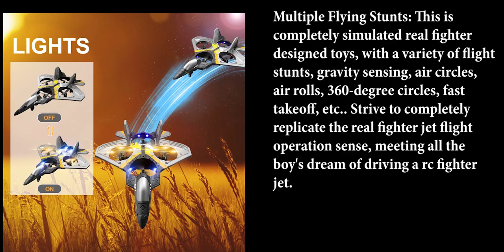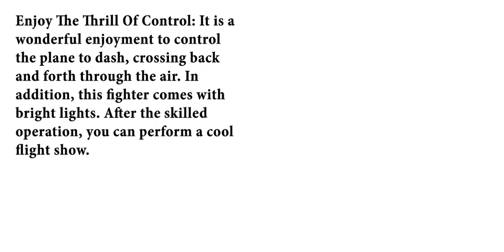Remote Control Plane 2.4Ghz Foam RC Airplanes Helicopter Quadcopter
Excellent Design: 4D-V17 Plane No Assembling Required And Getting To Fly When You Open The Box. Press A Button On Remote Control, The Fighter Jet Drone Will Flip 360 Degree When Flying.. It Adopts 6 Axis Gyro Flight For Very Stable Flight Experience，One Key Take Off And Landing. It Is Easy To Fly For Kids, Beginners And Adults,Help Beginners Learn To Fly Step By Step.
Multiple Flying Stunts: This is completely simulated real fighter designed toys, with a variety of flight stunts, gravity sensing, air circles, air rolls, 360-degree circles, fast takeoff, etc.. Strive to completely replicate the real fighter jet flight operation sense, meeting all the boy's dream of driving a rc fighter jet.

Enjoy The Thrill Of Control: It is a wonderful enjoyment to control the plane to dash, crossing back and forth through the air. In addition, this fighter comes with bright lights. After the skilled operation, you can perform a cool flight show.

Safe and durable: The four spirals are built into the fuselage, and the structured style ensures safe flight. At the same time, it will protect your children from injuries caused by propeller rotation. The high quality and soft EPP material can withstand countless collisions or drops. Very durable and reliable fighter plane that is suitable for children of all ages and novice operators.